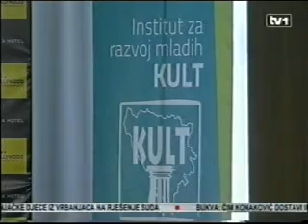Institut za razvoj mladih KULT - TV1 6 3 15